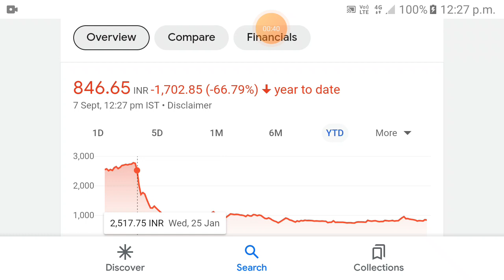Adani Energy Solution share | adani energy solutions share latest news